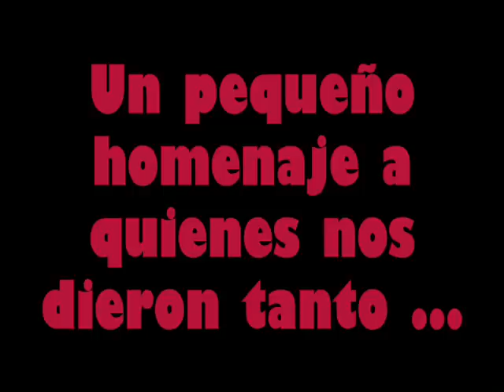Locomia - Gorvachov (Versión portugués)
Un pequeño homenaje a quienes nos dieron tanto ...